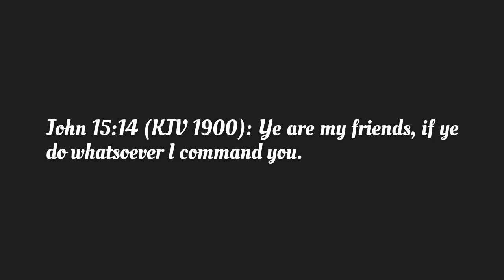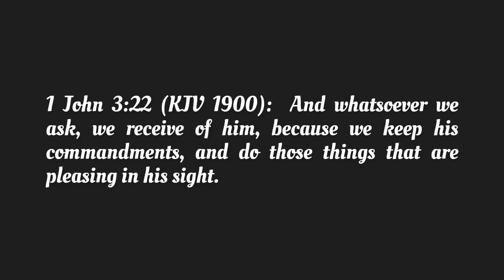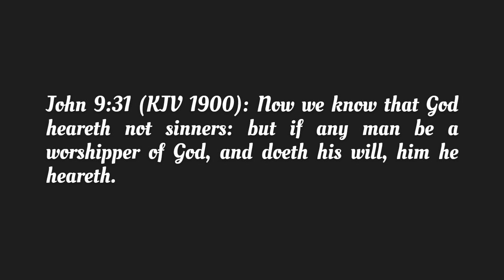Leviticus II - A Priest is a Friend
We're going through the Bible chapter by chapter. Please join us. You'll get a comprehensive understanding of the Bible.